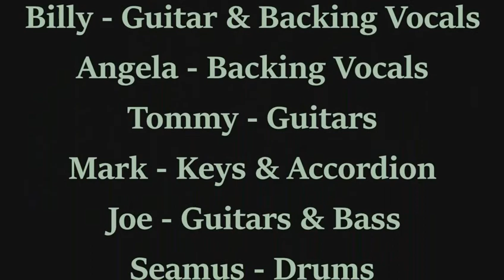Merry Christmas Everyone @ Hobgoblin Music Birmingham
A couple of the Hobgoblin Music Birmingham team 'don't get together' with some friends to remotely record a Christmas song.  Vocals recorded by singing into phones but we look forward to playing music together in the same room again soon!